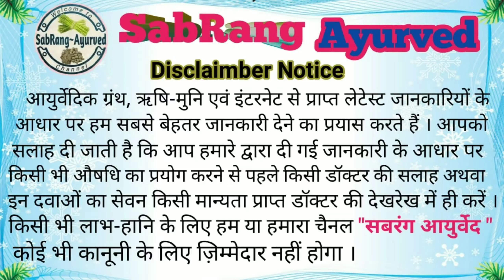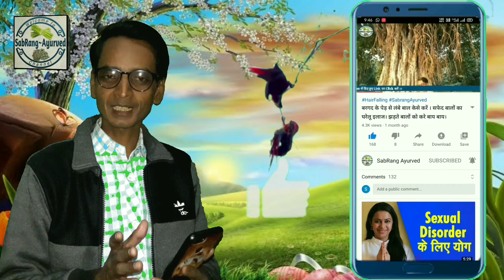How to Increase breast Size । स्तनों का आकार बढ़ाने का घरेलू उपाय । 15 दिन में स्तनों को 36 का करें ।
इस घास से करो पेट की सारी बीारियो को जड़ से खत्म । कुत्ता घास के फायदे । गीदड़ पूंछ । Kutta ghas

दोस्तों नमस्कार
 आपका स्वागत है हमारे SabRang Ayurved चैनल मे । इस चैनल के माध्यम से में आपको बहुत सारे रोगों की जानकारी और उनके उपाय समय समय पर देता रहूंगा । आप मेरे whatsaap no. 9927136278 पर भी
संपर्क कर सकते है plz.call na करें ।

पीपल के पेड़ के पत्ते से Asthma, सांस फूलने को 2 मिनट में खत्म करें। पीपल के पेड़ के फायदे।

आम के पत्ते से हाई ब्लड प्रेशर को तुरंत कंट्रोल करें । Diet for High Blood Pressure । High bp

गंजेपन का इलाज, शरीर में थकावट को दूर करें छोटा धतूरा से। कुत्ता घास के फायदे । Chota dhatura ke fayde.

10 घोड़ों जैसी मर्दाना ताकत दस दस स्त्रियों को कर दोगे संतुष्ट mardana takat ke liye gharelu nuskhe

चांगेरी से कोई भी नशा छुड़ाने का 100 % रामबाण उपाय । चांगेरी के फायदे । खट्टी मीठी घास ।

आज ही जान लो इस फ्री के फल के बारे में । कहीं मिल जाए तो छोड़ना मत । ayurvedic नुस्खा ।

ये लाखो का पौधा है जिसे आप बेकार समझ कर नजर अंदाज कर देते हो। जाने इस पौधे के बारे मैं ।

छोटे छोटे बच्चों के दाड़ दात नहीं निकल रहे । तो Use करे इस Product को । Sabrang Ayurved

Aqui Plus चेहरे के कील मुंहासों को करे खत्म ।मात्र 7 दिन में। in hindi । Sabrang Ayurved

लीवर की बीमारियों को जड़ से खत्म करेगा ये पौधा मात्र 3 दिन में। घरेलू इलाज । हिंदी में ।

आँखों की समस्या का उपचार | आंखो में थकावट दूर करने का घरेलू उपाय। हिंदी में । Sabrang Ayurved

गोखरू के पौधे से पेशाब जलन व पेशाब बूंद बूंद आने की समस्या को दूर करने का तरीका। घरेलू इलाज ।

कसौंदी के पौधे से सफेद दाग को जड़ से खत्म करे। घरेलू इलाज । हिन्दी में । Sabrang Ayurved

पित्ताशय की पथरी (Gallbladder Stone) का बिना ऑपरेशन के इलाज और महिला को सफेद पानी आना । घरेलू उपाय ।

Soojan and hydrocele बा अन्य 2 और रोगों का इलाज फ्री में।। जाने हिन्दी में घरेलू उपाय ।।

sabrang Ayuvedic